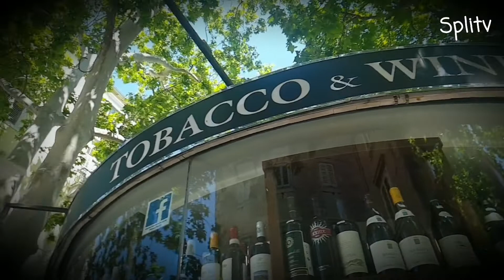Laganini - SLOW MOTION golubova i jednog galeba